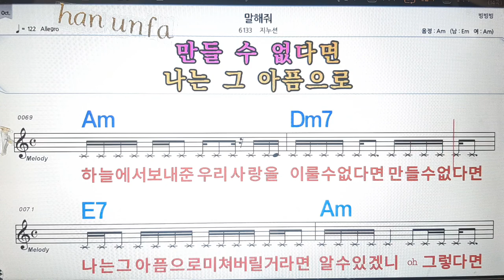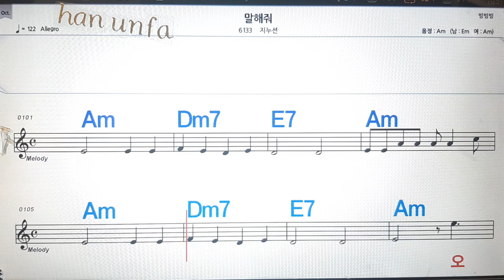말해줘/지누선💋노래방, 통기타 , 코드 큰악보, 가라오케, 반주💖Karaoke, Sheet Music, Chord, MR